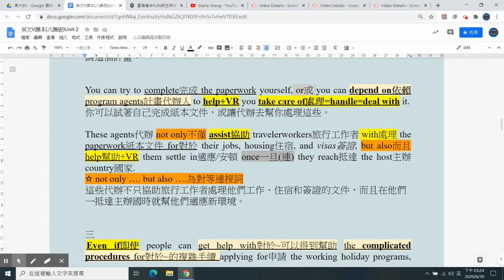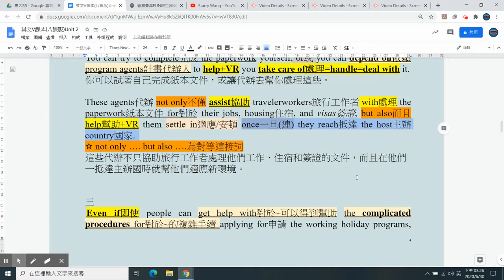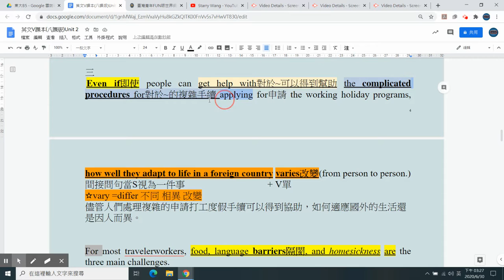東大英文 B5 L2 Reading 4